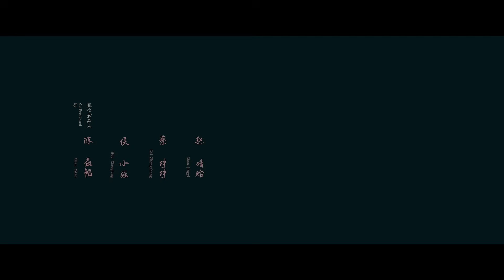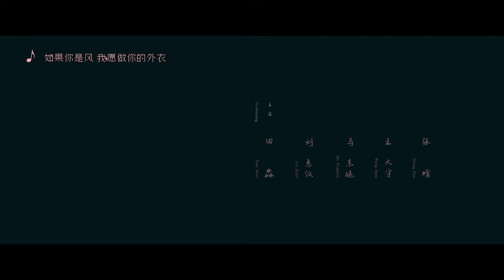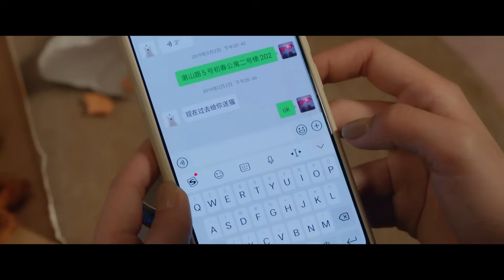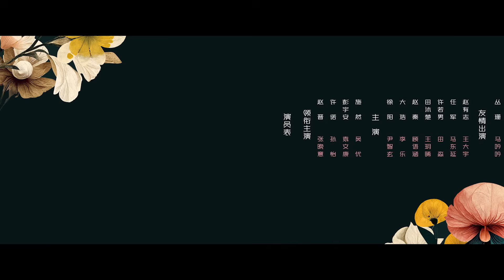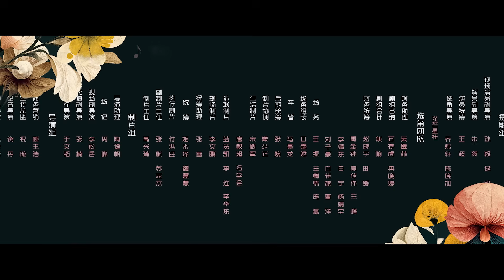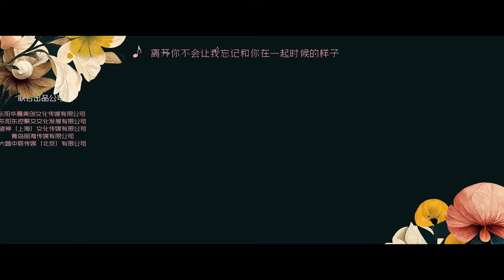【Sub Esp】❤️ Yo Sé Que Te Amo ❤️ EP04 | Zhang WanYi，Sun Yi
Uno de ellos es Xu Nuo, un florista que ha pasado diez años de relaciones fallidas. El otro es Zhao Jin, un veterinario cargado de responsabilidades familiares. Estos dos individuos maduros también se ven obligados a casarse por sus padres, parientes, amigos y casamenteros. Se conocieron cuando sus vidas parecían estar estancadas sin saber cómo reiniciarlas. Sin embargo, existe una brecha insuperable entre Xu Nuo, que está mental y emocionalmente agotado, y Zhao Jin, que proviene de un entorno familiar complejo. Los malentendidos de sus amigos y los obstáculos de sus padres sometieron su amor a diversas pruebas.

El tierno cuidado de Zhao Jin por Xu Nuo le brinda calidez y tranquilidad que no había sentido en mucho tiempo. Reaviva su confianza y su deseo de amor, que canaliza hacia su arte floral, convirtiéndose finalmente en una florista de renombre. La presencia de Xu Nuo cura gradualmente las cicatrices emocionales que Zhao Jin ha cargado durante muchos años y comienza a experimentar felicidad una vez más. A través de su verdadero amor, superan numerosas dificultades y obstáculos, se conocen, se enamoran, se apoyan mutuamente y crecen juntos.